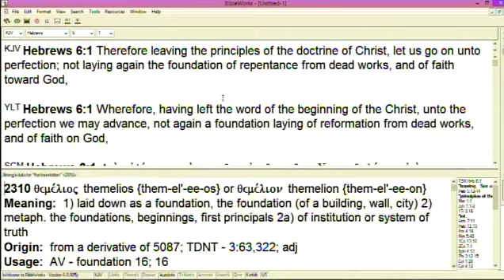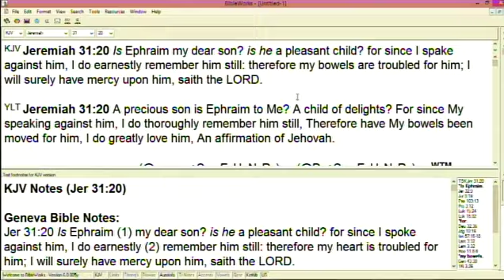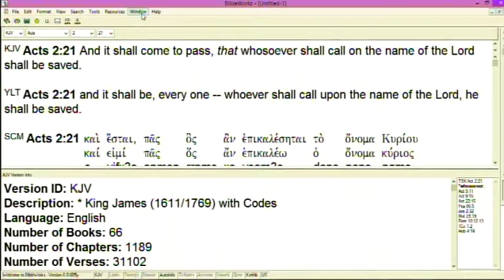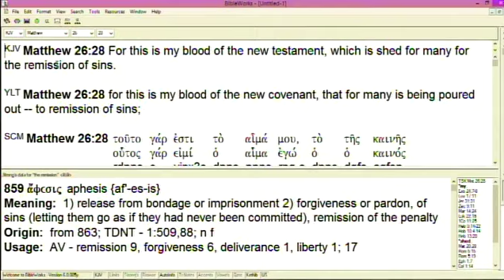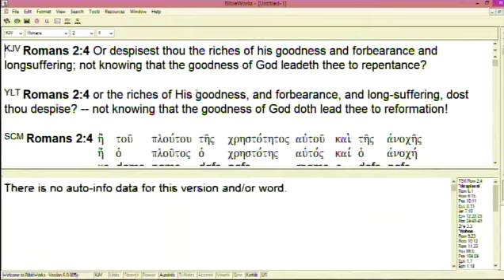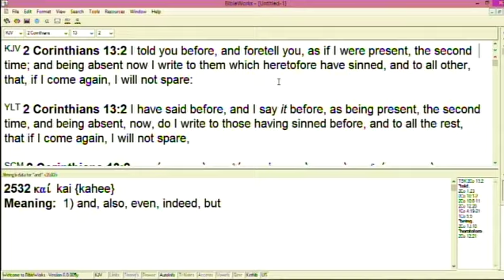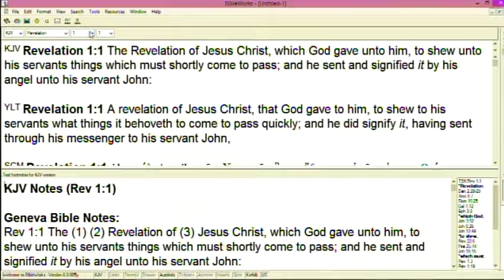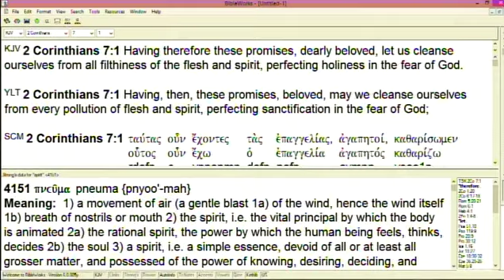#6 Understanding True Repentance - 2/10/21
Part 6 of series on conquering sin with in-depth teaching on understanding what is necessary to have true repentance.